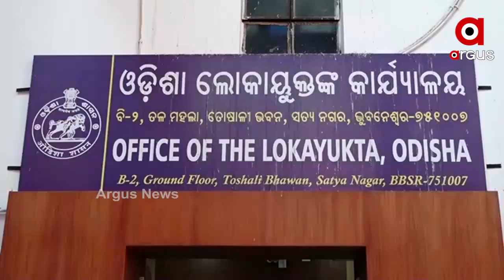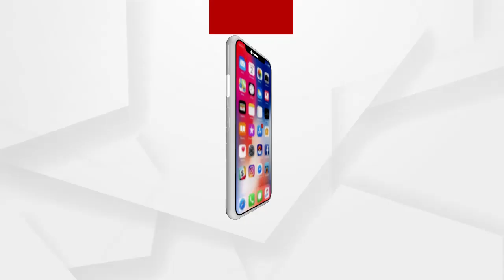Argus Update News 12Pm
ତେଜୁଛି ପରୀକୁ ନ୍ୟାୟ ପାଇଁ ପ୍ରତିବାଦ...
 ପିପିଇ କିଟ ଓ ମାସ୍କ କିଣା ଦୁର୍ନୀତି ମାମଲା
ଦିଲ୍ଲୀରେ ବଡ ଆତଙ୍କବାଦୀ ଆକ୍ରମଣ ଯୋଜନା ଫେଲ.
କାବୁ ହେଲା ପୁରୀରେ ଆତଙ୍କ ଚଲାଇଥିବା ବାରହା.
ପୁଣି ପଦାରେ ପଡିଲା ସରକାରୀ ମେଡିକାଲର ଗୁମର...
ପରଲୋକରେ ସୁର ବାବା
କୁହୁଡ଼ି ଆସ୍ତରଣରେ ଉପକୂଳ ଓଡ଼ିଶା...